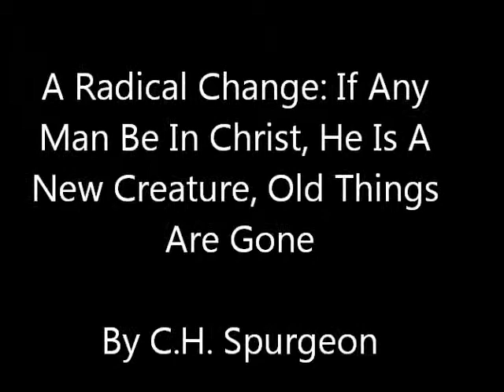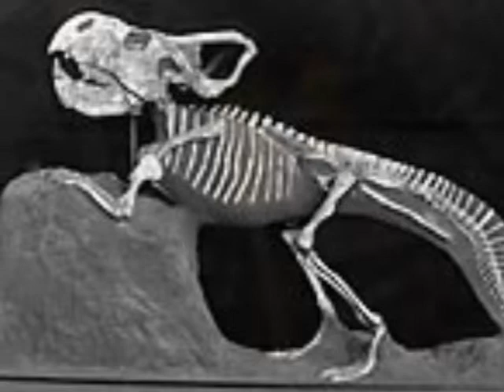A Radical Change - C.H. Spurgeon Part 1 of 2